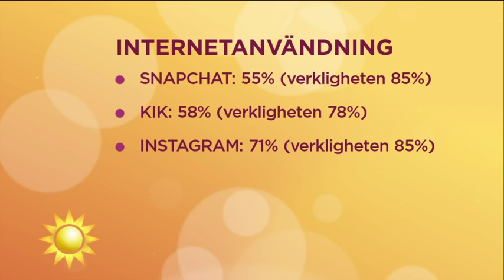Föräldrar vet mindre än de tror om barnens surfande - Nyhetsmorgon (TV4)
Nyhetsmorgon i TV4 från 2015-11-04: Enligt en undersökning vet föräldrar mindre än de tror om sina barns användande av sociala medier. Kristina Axén Olin, ordförande Surfa Lugnt, och Maria Dufva, kriminolog och föreläsare, diskuterar undersökningen.